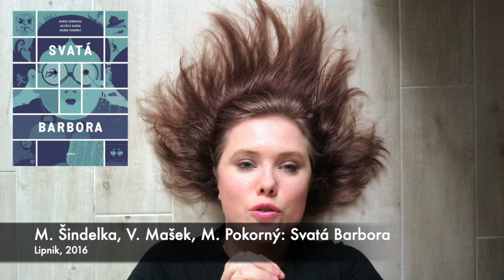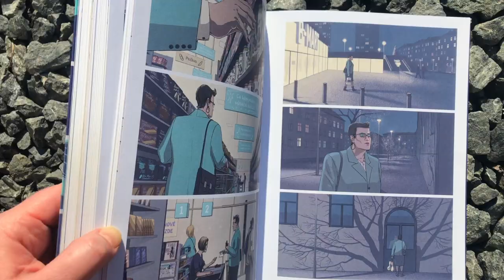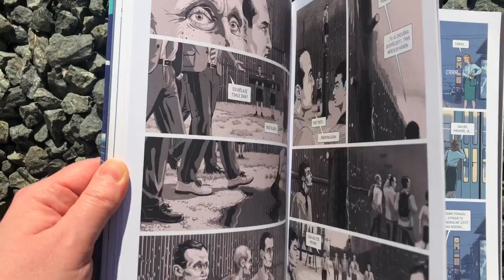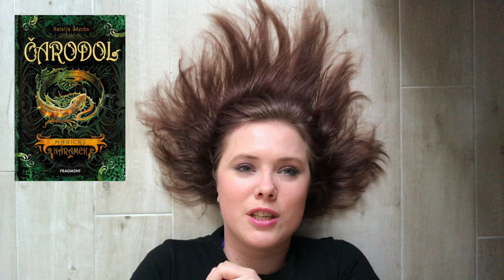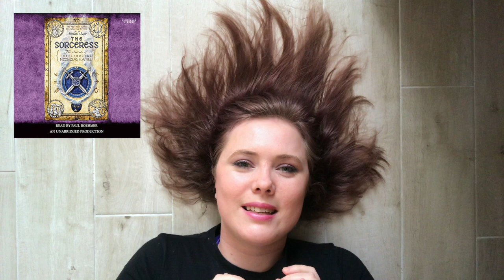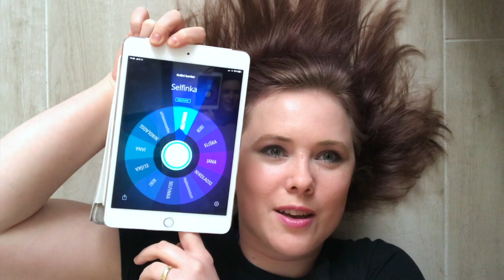Knižní banket | Wrap up – únor 2020 | Losování soutěže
V únoru se mě pokusila umořit čtecí krize, a tak jsem se dostala pouze na šest kousků dohromady. Knihy a audioknihy i s jedním komiksem si tak dáme zase jednou pospolu.

Na konci také poprvé losuju vítěze soutěže na webu, pokud se chcete přidat do dalšího kola, případně hledáte přehled cen a pravidla, najdete je zde

A teď knihy a audioknihy, o kterých mluvím:
Mŕtvy na Pekelnom vrchu – audiokniha
Vrány – audiokniha
Svatá Barbora – komiks
Mořská panna a paní Hancocková
Čarodol – Magický náramek
The Sorceress – anglická audiokniha